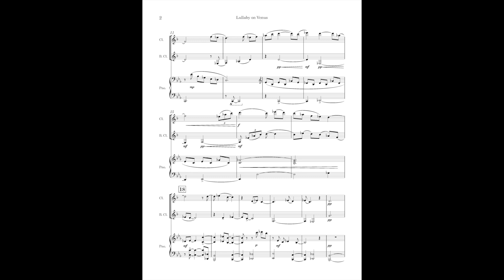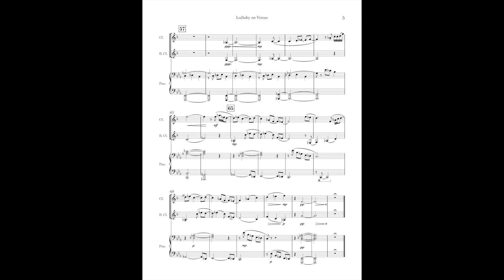Lullaby on Venus (Piano, Clarinet, Bass Clarinet) - Lalonde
This piece was written as a compositional exercise utilizing the pitches from a randomly chosen scale, which is called the “dyritonic” scale. This scale consists of the following pitches: C, Db, Eb, Gb, and Bb. The composer was challenged to primarily use these pitches to create a piece that was still engaging and pleasing to listen to.

The result was an off-kilter, and wonky sound that sounded otherworldly, but calming. That’s how “Lullaby on Venus” was chosen as its name. The instrumentation of the trio was chosen based on the composer’s primary and favorite instruments.